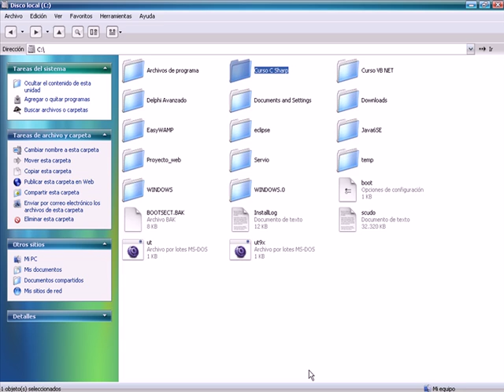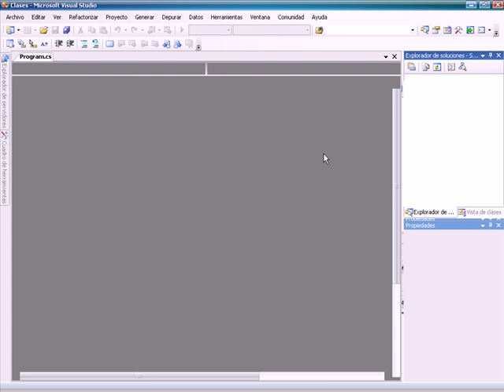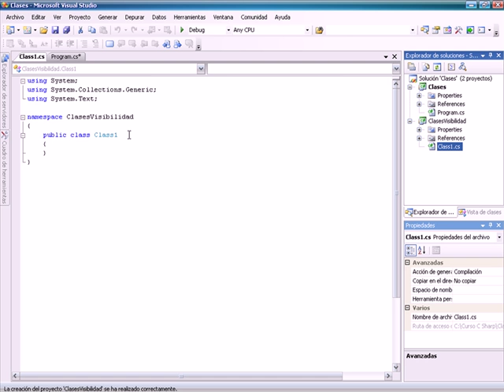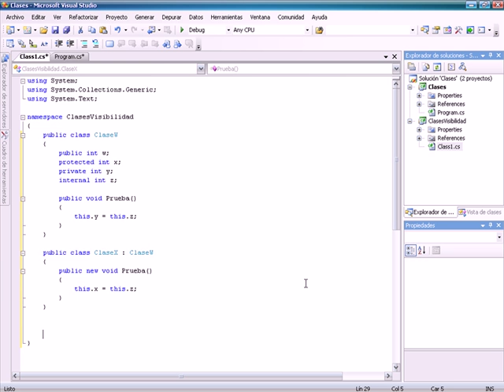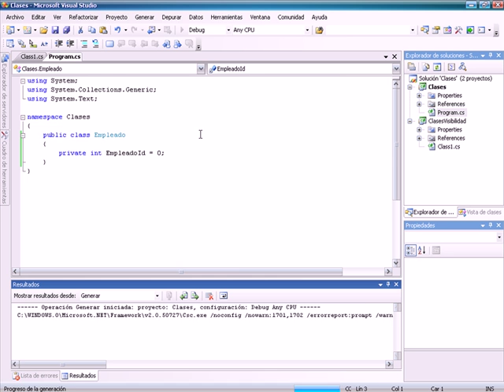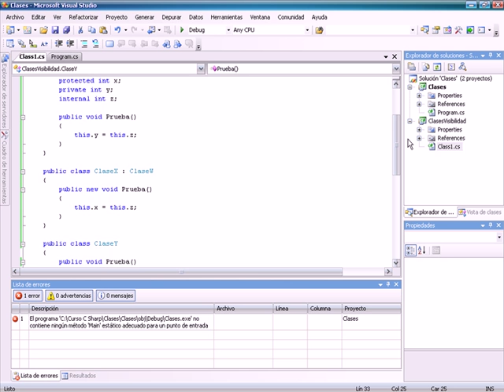CURSO C# BASICO - VIDEO 16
Estudio en profundidad de las Clases. Estudio de los modificadores de acceso. Miembros de una clase. Visibilidad de Variables.